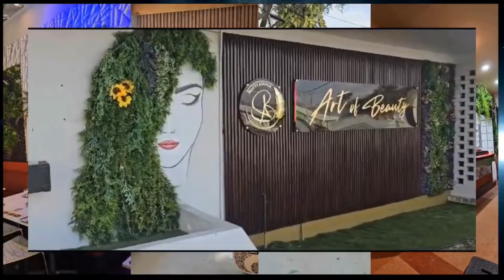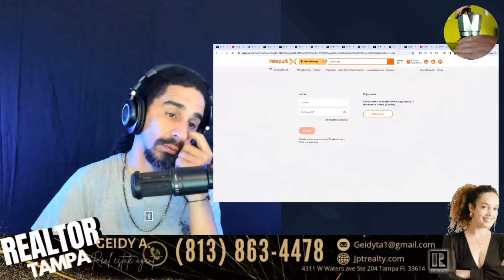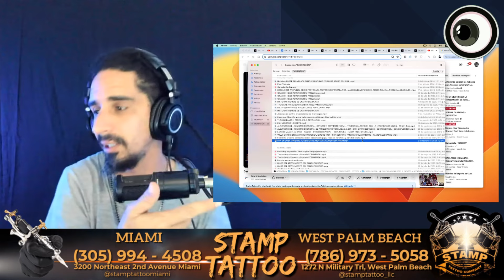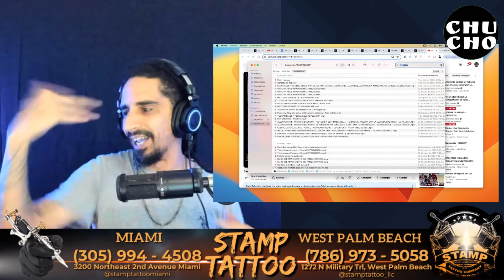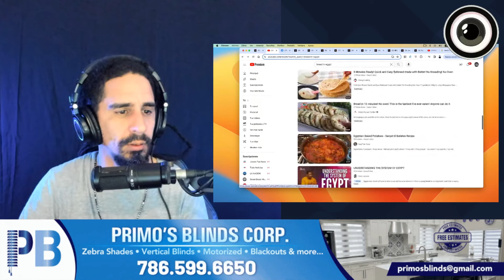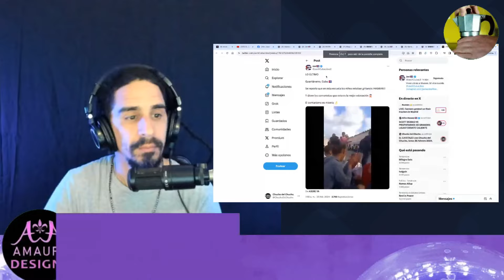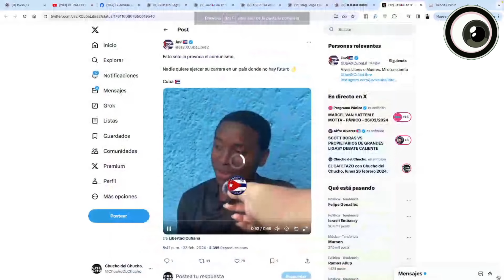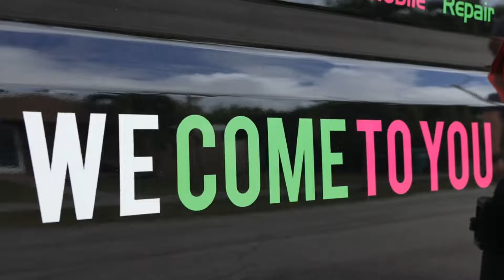EL CAFETAZO con Chucho del Chucho lunes 26 febrero 2024 - RETRANSMISIÓN -